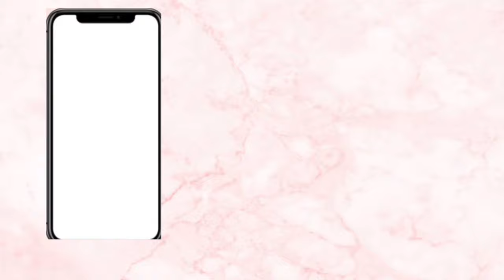Girl GETS Caught STEALING CANDY, From THE store, SHE LIVES TO REGRET IT!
GET THS VIDEO TO 2K LIKES!